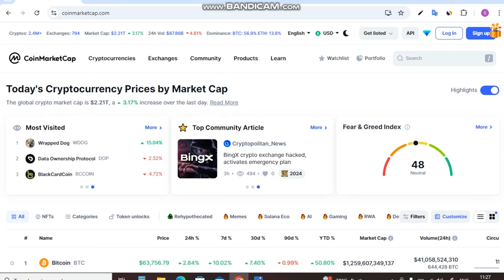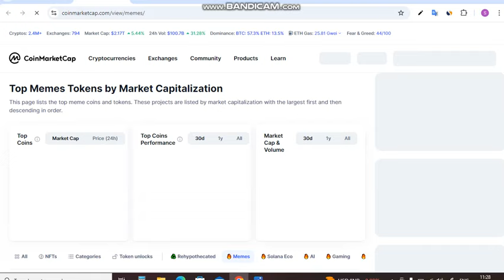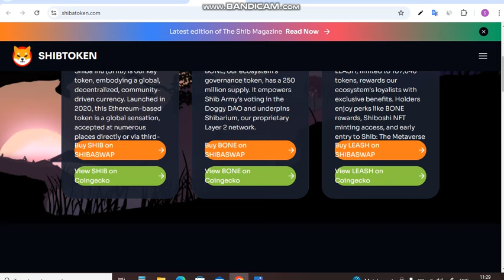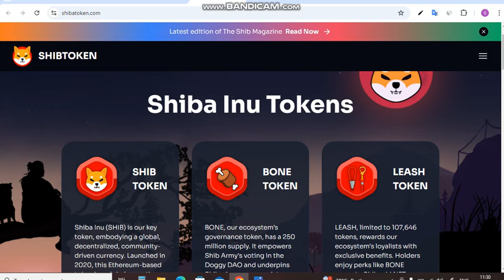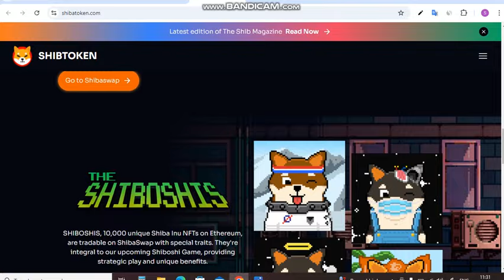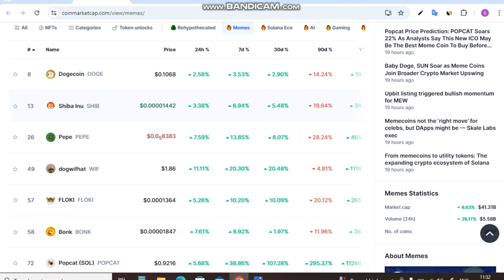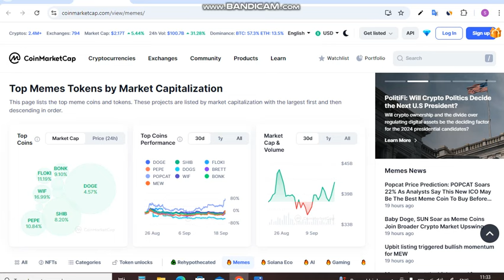Shiba सबसे बड़ी Crypto बनकर उभरेगी || Shiba Inu Coin News Today || Shiba inu Coin Price Prediction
Is Video me Ap Shiba सबसे बड़ी Crypto बनकर उभरेगी. Shiba Inu Coin News Today dekhege. yah apko Shiba inu Coin Price Prediction bhi bataya jayega.